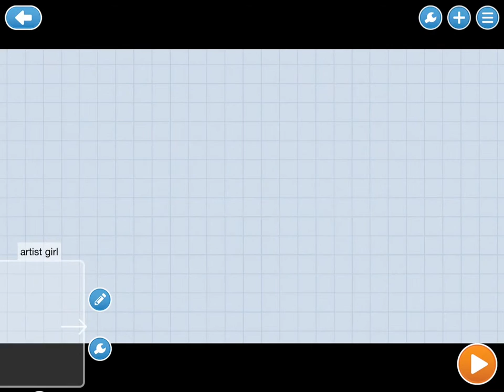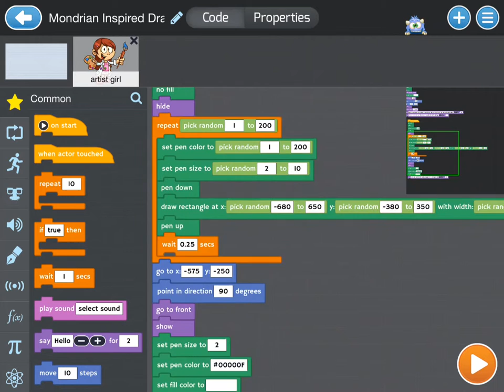Tynker: Mondrian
Project demonstrating drawing in the Tynker app by creating random colored rectangles.